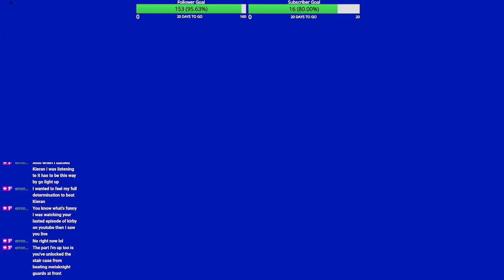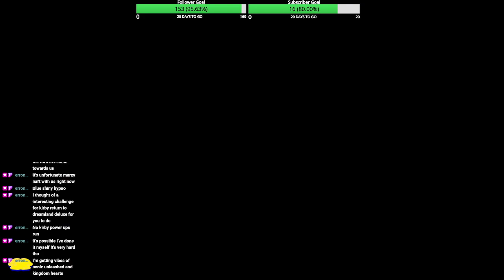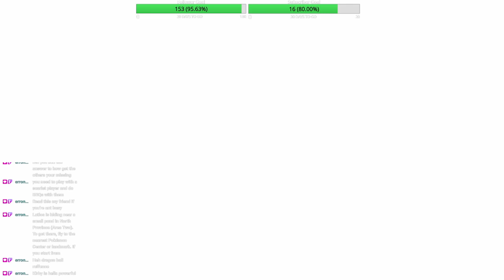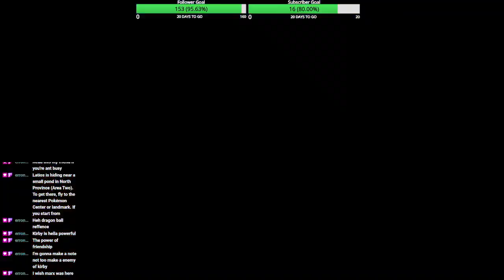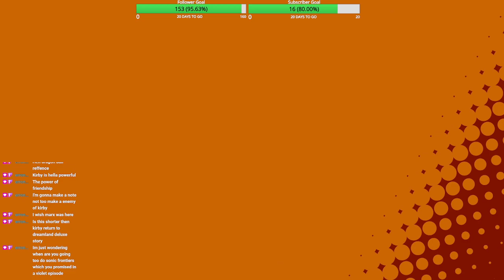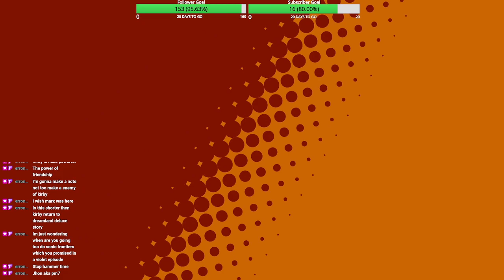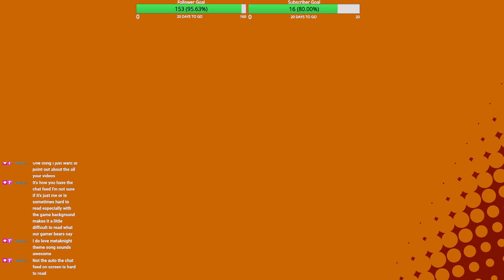Rise O Dark Lord: Kirby Star Allies #6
Chapter 6: Kirby and his friends have made it to the source of these dark hearts and they are being controlled by a person named, Hyness and he is gathering energy to reawaken a devastating being by the name of Void Termina, the destroyer of worlds. It is now up to Kirby and his friends to stop both Hyness and Void Termina. Will they succeed in this task? Find out.

QOTD: Of all of the final bosses in a main series Kirby game, which do you find to be the easiest and why?

If you enjoyed this edition of my Kirby Star Allies Playthrough and you want to see more, please leave a like, comment, subscribe, and follow so you don't miss out on more great gaming content.